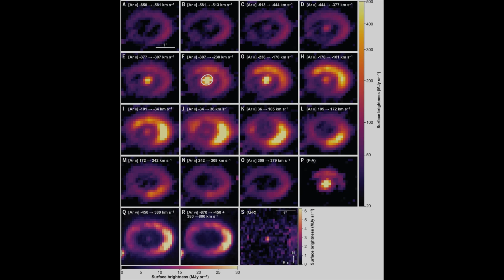Observing Core Collapse Supernova [4K]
A short documentary of the observation of core collapsing supernova 1987a.
In this video, I demonstrated the real size of supernova remnants in the sky, and how SN 1987A revolutionized our understanding of how a star dies.
All resources in the video are 4k and above, viewing in 4k resolution is highly recommended.

0:00 - Intro
0:25 - SN2023IXF
0:42 - Zoom in to SN2023IXF
2:30 - JWST's image of SN2023IXF
3:23 - Introducing and zoom in to SN1987A
4:30 - SN1987A's explosion explained
6:30 - Observations of SN1987A
8:13 - Future supernovae candidates

Resources of this video:
Opening: Foundation TV Series

Supernova simulation: SC22: Visualizing the Supernova Explosion of a 25-Solar-Mass Star and the Simultaneous Birth of ...

Explosion animation from Science Channel: How Betelgeuse Will Explode | How the Universe Works